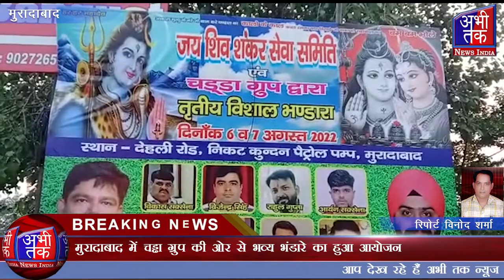मुरादाबाद में चड्ढा ग्रुप की ओर से भव्य भंडारे का हुआ आयोजन | Abhi Tak News